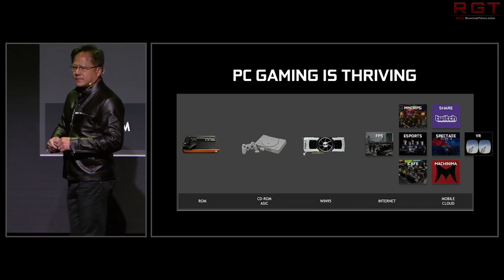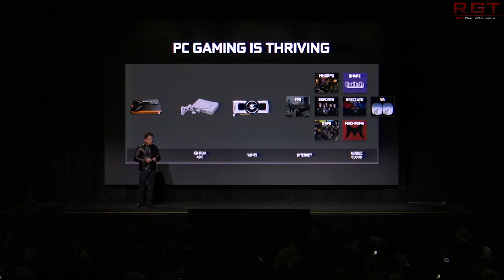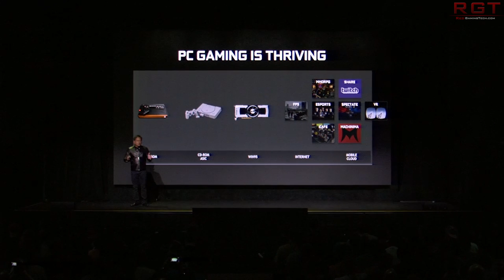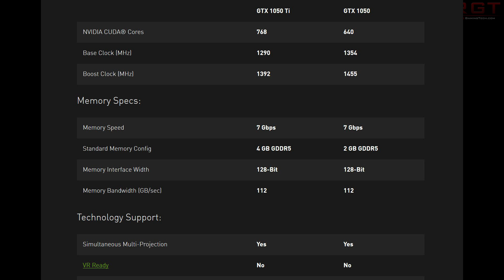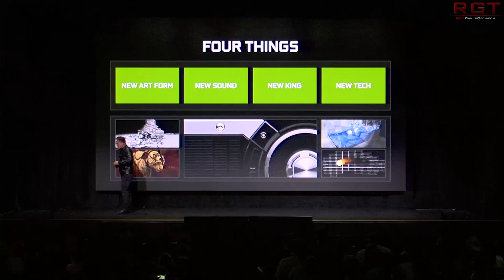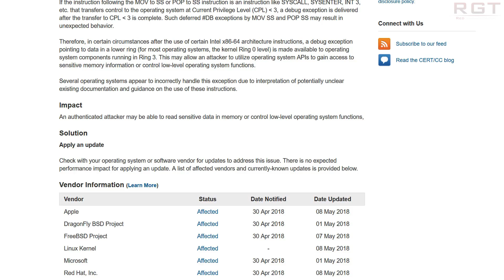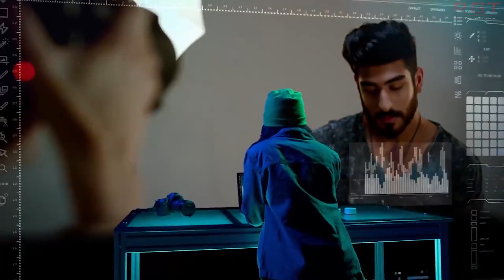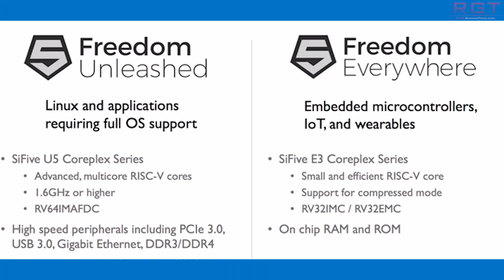Nvidia Tease 'Ultimate Gaming Event' | Major OSs Vulnerable Thanks To Developers Misreading Manuals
Ahead of GTC taiwan, Nvidia's website has hinted that we'll be seeing the ultimate gaming experience during the live stream, but it's likely this isn't going to be related to the launch of a new gpu architecture, instead will be likely 4k HDR g-sync monitors and new laptops.

Also there's news Nvidia are going to release a 3gb variant of the GeForce GTX 1050 graphics card, bumping up the RAM from the meagre 2gb of the base model. The GeForce gtx 1050 3GB model will likely use a 96-bit memory bus, according to reports, but this isn't confirmed yet. If this is the case, it would reduce the memory bandwidth compared to the regular gtx 1050 2gb model, which has 128-bit bus, unless nvidia compenstated somehow - such as increasing the clock speed of the RAM used on the GPU.

Intel have made a number of investments, including a company which have a method to spearhead the production of 2nm chips, which will be crucial in the future for Intel to keep on track with Moore's law. Moore's law has been notoriously falling behind schedule, not least because of the troubles from intel to move from a 14nm process to 10nm, which Intel aserts will happen next year.

Finally, CVE-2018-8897 is a major security flaw that is within numerous operating systems, including windows, linux and mac. This security flaw is due to software developers reading manuals for Intel and AMD processors wrong, and the flaw allows either malware or a malicious user to execute code that would leave the system vulnerable.